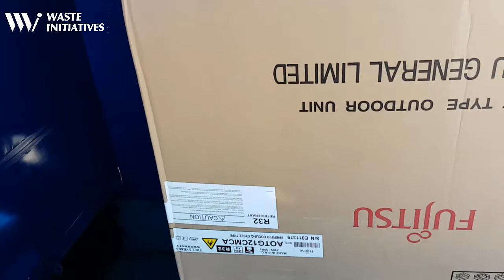Waste Initiatives - Transfer Station: Compactor TP3500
Discover more: 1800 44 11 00